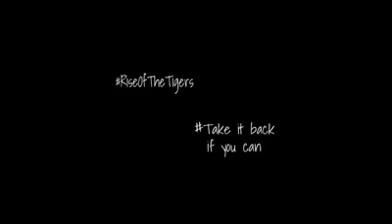Mouka Mouka A reply to Mouka Mouka By Bangladesh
In A Indian ad they told that India is the only reason for Bangladesh's victory in 1971. Where we lost 3 millions peoplesof Bangladesh to conquire our victory not them